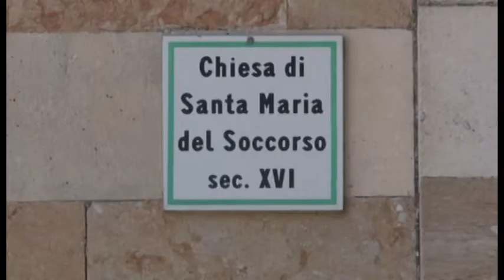Torna a splendere la facciata di Santa Maria del Soccorso